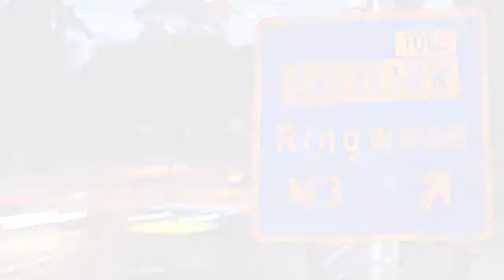14 Townsville Court Rowville